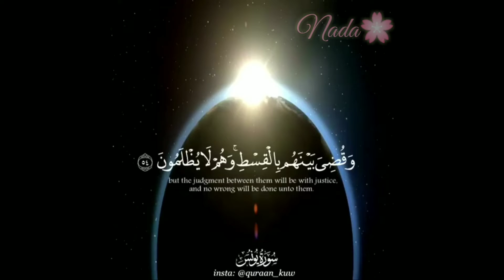سلام علیکم 😊تکایە وەصف👇🏽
سلام علیکم من ناوم نەدە من لەمەودوا ئەم یوتەبە لەگەڵ شێخ ئاری ئەبەم بەڕێوە من دوو ڕۆژ جارێک پۆست ئەکەم ئەویش جار جار پۆست ئەکا گەر ڤیدیۆکە ناوی منی لەسەر بوو ئەوە من پۆستم کردوە گەر ناوی شێخ ئاری یشی لەسەر بوو ئەوە ئەو پۆستەکەی کردوە  هیوادارم کەس بەلایەوە ناخۆش نەبێ کە من پۆستەکان ئەکەم لەبەر ئەوەی بەڕاستی شێخ ئاری لەبەر کارەکەی بۆی ناڕەخسێ کە دایمە پۆست بکا لەبەر خۆشەویستێ ئێوەش  نەیتوانی واز لە یوتوب بێنێ خۆشتان ئاگادارن کە چەند جار ماڵ ئاوای کرد بەس لەبەر دینەکەی و خۆشەویستی ئێوە هەر ئەهاتەوە  ئیتر وتی تۆ یارمەتیم بدە منیش بە خۆشحاڵیەوە یارمەتی ئەدەم هیوادارم نە خوشکەکان نە برایەکان ڕقیان لێم نەبێ وە چۆن شێختان خۆشەویست ئاواش منتان خۆش بوێ چونکە تا هەتایە لای من نابێ ئەم یوتوبە تەنها تا ماوەیەکە وە شێخ کۆمێنتە جوانەکانی ئێوەش ئەبینێ دڵنیابن  لەگەڵ ڕێزی خوشکتان نەدە